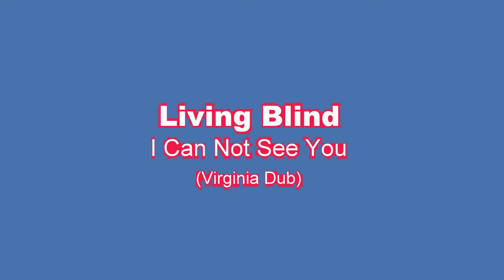Living Blind - I Can Not See You (Virginia Dub)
dirigido y procesado por roberto cano barcellos & andy wallance
producido para mekanik estudio - pcia. de buenos aires - arg.
2019 Obelix Recording